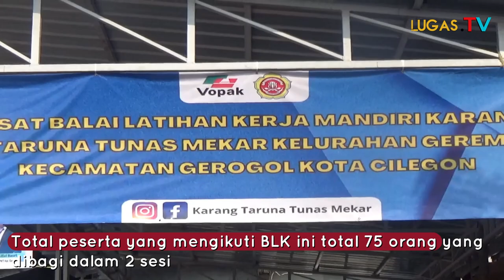75 PESERTA IKUT BLK WELDING DARI PT VOPAK DAN KARANG TARUNA GEREM